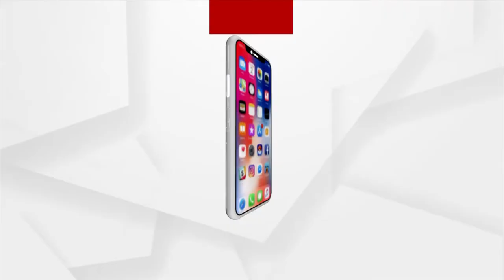Clay Artists In Pipili Deprives From Govt Facilities